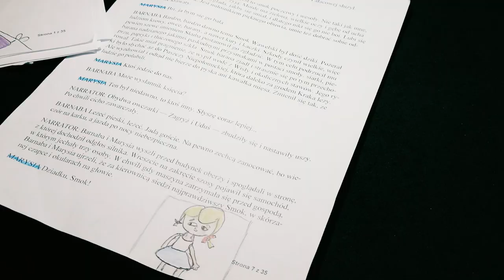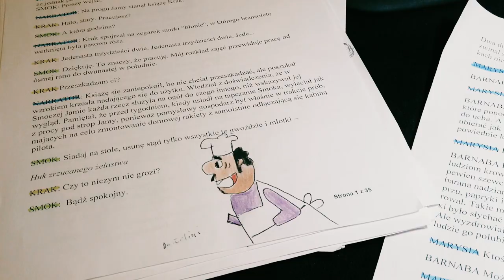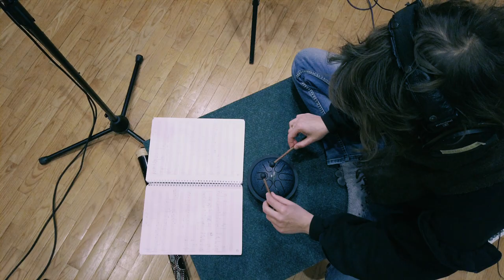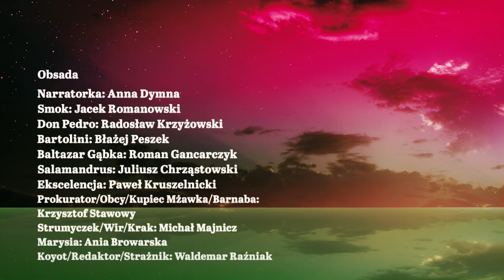"Porwanie Baltazara Gąbki"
Baltazar Gąbka, Smok Wawelski, książę Krak, kucharz Bartolini to ulubieńcy kilku pokoleń czytelników. W radiowej adaptacji ich przygód usłyszeć można znakomitych krakowskich aktorów, związanych ze Starym Teatrem. W rolę Narratora wciela się Anna Dymna, radiowym Smokiem Wawelskim jest Jacek Romanowski, a tytułowym Baltazarem - Roman Gancarczyk. Postać "czarnego charakteru" Don Pedra brawurowo odegrał Radosław Krzyżowski, a w roli Bartłomieja Bartoliniego czaruje głosem Błażej Peszek. Galerię barwnych postaci dopełniają m.in. Juliusz Chrząstowski, Michał Majnicz, Paweł Kruszelnicki i Krzysztof Stawowy. Autorem scenariusza i reżyserem słuchowiska jest Waldemar Raźniak.
Słuchowisko powstało we współpracy z Narodowym Starym teatrem im. Heleny Modrzejewskiej w Krakowie.
Dwupłytowe wydawnictwo, już od 14 lutego będzie można zamówić na stronie: sklep.radiokrakow.pl.